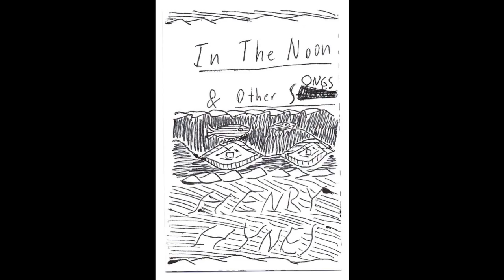Henry Hynes - Today You Killed A Fish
Artist: Henry Hynes
Title: Today You Killed A Fish
Album: In The Noon and Other Songs